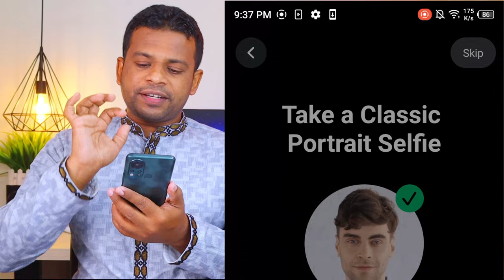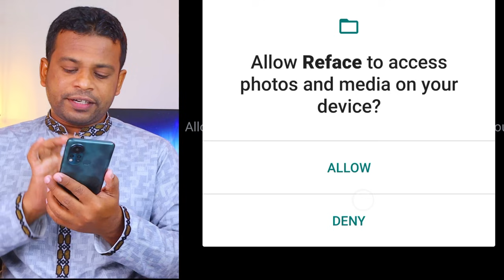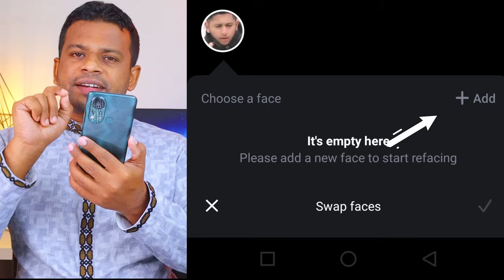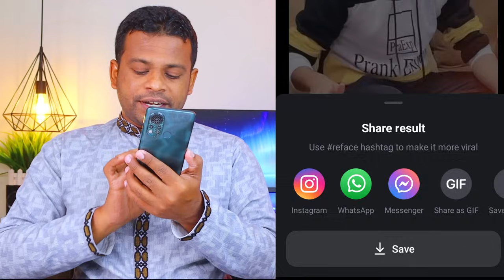ভিডিওতে ফেইস (FACE) পরিবর্তন করুন মোবাইল দিয়ে | How to Change Face in Video